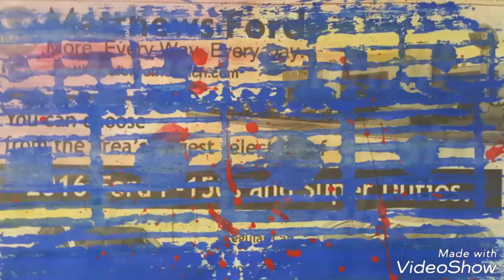"Danse Primitif" for Percussion - An Experiment - Jacob Calta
And if you would like...

Greetings everyone!
So here's the deal, I'll upload a composition every Monday around 12:00 PM EST and vlog every Sunday whenever.
Now with that aside, this is me showing off my origins as a percussionist. This is small piece I wrote to toy with an idea of building a whole piece off of ostinati motifs. It's a minimalist approach that I was wondering about, and so I took this opportunity to exercise the idea, as well as play with the whole friggin toybox in the back of the band room LOL.
The dance is freeform, with no real structure that comes in part from its atonality, and I chose the title which translates to "Primitive Dance" as kind of an indirect, small nod to Stravinsky's magnificent "Rites of Spring," with its subject matter being primitive dances and rituals honoring the season of Spring. Hope you all enjoy and thanks for listening.

And for those curious, the ensemble is made of:
Snare Drums
Bass Drums
Concert Toms
Gong
Suspended Cymbal
Woodblocks
Güiro
Marimba
Vibraphone
Bells
Chimes
Tanggu
Chinese Toms